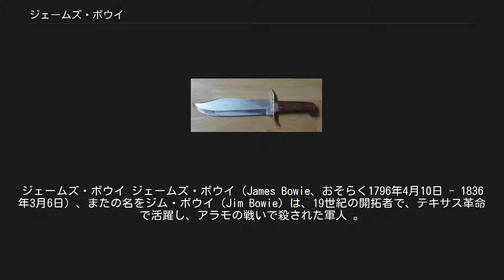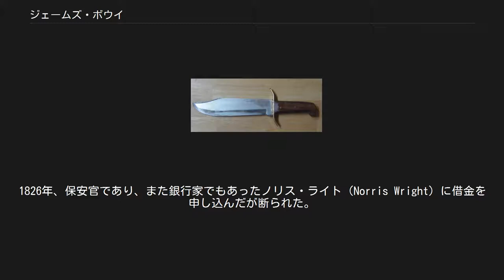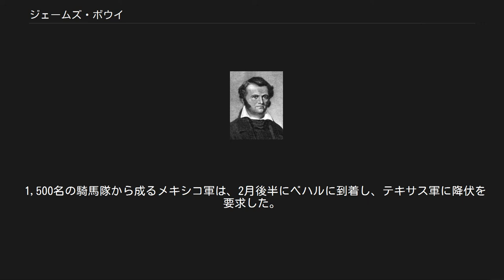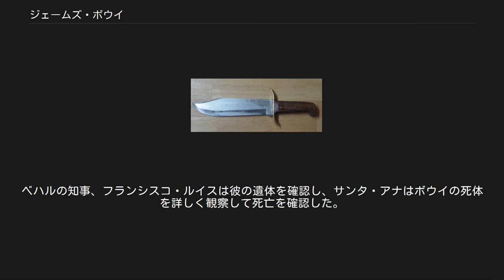ジェームズ・ボウイ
ジェームズ・ボウイ ジェームズ・ボウイ（James Bowie、おそらく1796年4月10日 - 1836年3月6日）、またの名をジム・ボウイ（Jim Bowie）は、19世紀の開拓者で、テキサス革命で活躍し、アラモの戦いで殺された軍人 。
ケンタッキー州で生まれ、テキサスに移って革命に参加する前はルイジアナで大半を過ごした。
ボウイはボウイナイフとして知られるスタイルのナイフを携行していたことでも有名。
彼のフロンティア・スピリットあふれる物語で、彼はテキサスの歴史を彩る民衆の英雄のひとりとなった。
 ボウイはケンタッキー州ローガン郡（現在のシンプソン郡）で1796年4月10日に生まれ、幼年期のほとんどをルイジアナ州で過ごした。
彼の家族は1800年に現在のミズーリ州のマドリードへ移り、その後1801年にルイジアナ州カタホウラ郡に移った。
8年後、父親のレズィンは先住民アタカパから、ヴァーミリオン川沿いの640エーカーの土地を購入した。
 米英戦争中、ボウイと彼の兄弟は、ニューオーリンズでイギリス軍と戦うため、コールマン・マーティン大佐のルイジアナ民兵隊に参加した。
1815年1月に二人がニューオーリンズに到着した時には戦争は終結していた。
彼らは故郷に戻ると、その7年以上前にアメリカ合衆国が奴隷の輸入を禁止していたにもかかわらず、奴隷貿易を開始し、海賊のジャン・ラフィットから違法に獲得した奴隷を購入し、セントランドリー郡で売り払った。
一時兄弟は65.000ドルを貯めて、奴隷貿易を辞めて土地への投機を選択した。
 ボウイナイフのレプリカ ボウイは激しい気性でも知られていた。
1826年、保安官であり、また銀行家でもあったノリス・ライト（Norris Wright）に借金を申し込んだが断られた。
保安官選挙において、ボウイが対抗馬を応援していたことの仕返しだった。
これが元で喧嘩となり、ライトがボウイを撃った。
弾丸が逸れて、今度はボウイが素手でライトを殺そうとしたが、ライトの友人に止められて果たせなかった。
その後は狩猟用ナイフをいつも持ち歩くようになった。
現在では伝説的なこのボウイナイフは 9.25インチ（≒23.5cm）の刃渡りと、1.5インチ（≒3.81cm）の幅がある大振りなものだった。
 その翌年、ボウイはミシシッピ州ナチェズ近くのサンドバー（砂州）で起こった決闘 （サンドバーの決闘）に立会人として参加したが、決闘相手の立会人としてライトがいた。
決闘は最終的には立会人を巻き込む乱闘となり、ボウイは撃たれながらもナイフでライトを刺し殺した。
この戦いでボウイの名声は、すご腕のナイフ使いとして南部中に広まり、すぐにテキサス中の男がボウイの持っているのと同じナイフを鍛冶屋に注文した。
 ボウイは1820年代後半にはニューオーリンズに住み、ルイジアナ南部の土地の投機に集中した。
1829年、ボウイはセシリア・ウェルズと婚約するが、婚礼の2週間前の9月29日に彼女はアレクサンドリアで死亡した。
その後、彼の兄弟、レズィンとスティーブンと共に、1,800エーカー（730ヘクタール）の広さのサトウキビ大農場をティバドー近くに設立した。
この農場は、州で最初の蒸気動力の圧搾機を備えていた。
 1830年1月1日、ボウイと彼の友人のアイザック・ドノホはティバドーを発ちテキサスへと向かった。
記録されているのは、彼らはナカドーチェスのブラゾス川の近くにあるJared E. Groceの農場に寄り、サンフェリペではスティーブン・オースティンへの紹介の手紙を、オールド・スリー・ハンドレッド（テキサスに最初に入植した300名）のトーマス・F・マッキニーに渡した。
2月20日に、ボウイと彼の友人はメキシコへの忠誠を誓い、そしてサンアントニオへと進んだ。
そこでもボウイは、収入をギャンブルで補いながら、時には借金もして、土地への投機を続けた。
 1830年の終わりまでには、ボウイはカトリック教会の洗礼を受け、メキシコ市民となった。
彼が市民である期間に彼はコアウイラで織物工場を設立したかったので、現存する工場の購入の準備をした。
その翌年、財産を大幅に誇張し年齢もごまかして、ボウイはテハス州（メキシコ領）知事の娘の、ウルスラ・マリア・デ・ベラメンディと結婚した。
 結婚後すぐに、ボウイは「失われた」ロス・アルマグレス鉱山の物語に魅了された。
彼...